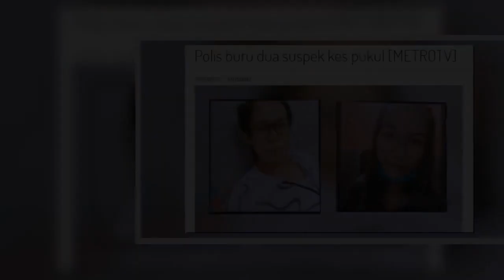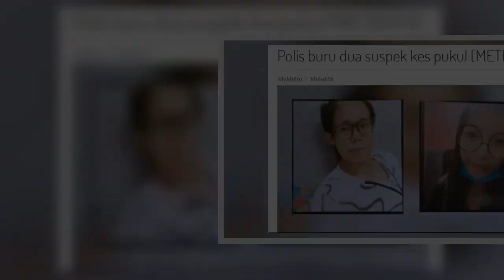Mangsa pukul sudah tampil beri keterangan